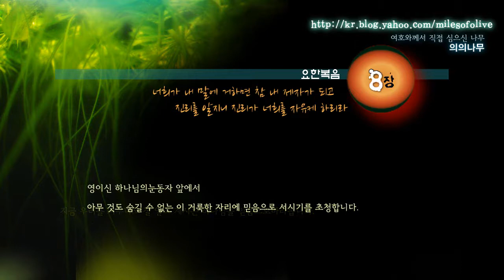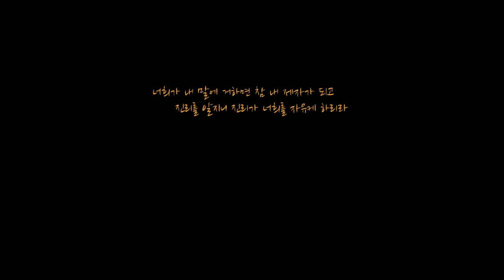요한복음 8장 강해설교 의의나무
의의나무 요한복음 8장 강해설교